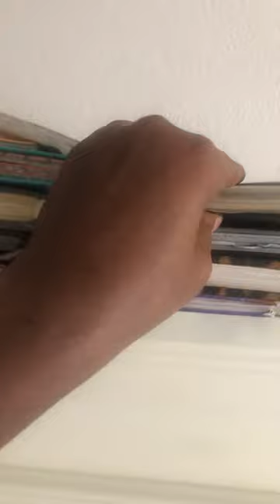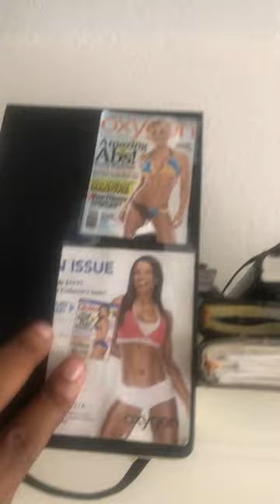My Volleyball Journal Collection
Starting in high school I've kept a volleyball journal to track my skill development, record goal achievements, gratitude expression and list quote inspiration.